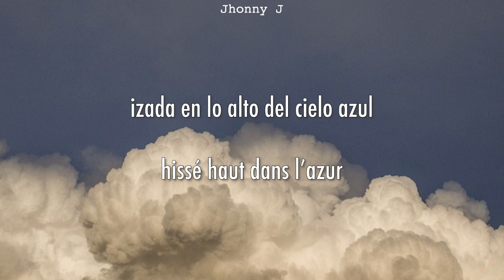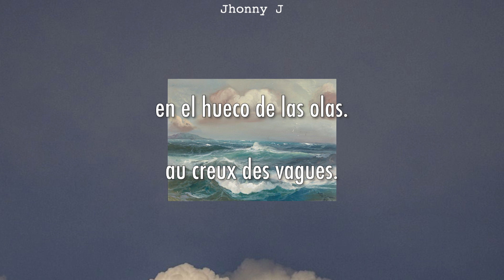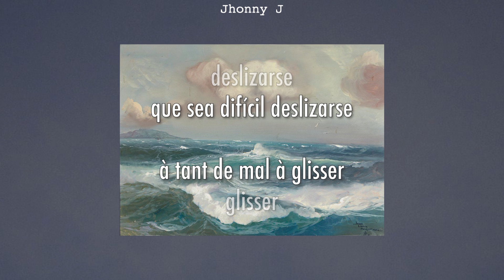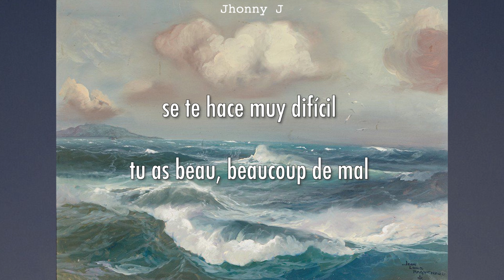MEIMUNA, le grand cormoran (español/paroles)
Me tomó un rato entender y traducir esta canción pero creo que lo logré xd

También mi tablero con las imágenes que uso en mis vídeos

Letra

Tu étends
Tes deux longs bras saillants
Tel un pavillon
Foulard dans le blizzard

Drapeau blanc
Hissé haut dans l’azur
Détonnant
Par ses airs trop purs

Tu es le grand Cormoran
Celui qui ne se pose jamais
Ces horizons jaillissants
Tu es l’amarre qu’on défait

Il est temps
Au rythme des marées
De se laisser
Porter par le vent
Flots troublants
A contretemps ton canot claque
Un tempo cinglant
Sur les creux des vagues

Celui qui n’se pose jamais
Ces horizons jaillissants

On attend
A tant de mal à glisser, glisser glisser….
S’enlisant volontiers
Dans les abysses
Et la houle
Qui te soulève le cœur
Loin de tes joues roule, roule
Ecarte la peur

Tu dévisages
Ces étranges goélands
Au loin accostant
Sur de nouveaux rivages
Tu as beau, beaucoup de mal
À rester vaillant quand tu ignores
À quoi ressemble bien l’aurore

Après le virage
Après le virage…